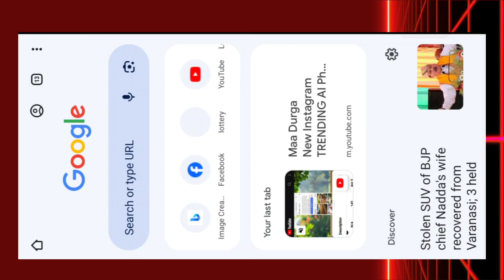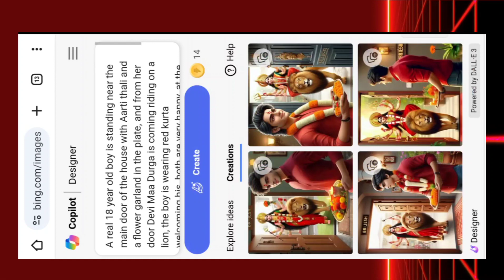Maa Durga Boy/Girl Name TRENDING AI Photo Editing | Maa Durga AI Images | Bing Ai Image Creator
🔰 𝗣𝗿𝗲𝘀𝘀 𝗕𝗲𝗹𝗹 𝗜𝗰𝗼𝗻 🔔
🔵 𝗣𝗥𝗢𝗠𝗣𝗧 🔵

Prompt के लिए आप सभी telegram channel पर जाइए आपको वहा पर prompt मिल जायेगा और आप copy भी कर सकते हैं

Keywords👇
maa durga ai photo editing
maa durga ai images
maa durga ki ai photo
durga mata ai photo editing
durga maa ai images
chaiti navratri ai image 2024
chaiti durga 2024 ai images
chaiti durga puja 2024 me kab hai
chaiti durga ai photo editing

durga mata ki photo
durga mata photo editing bing ai
navratri photo editing 2024
navratri status
navratri whatsapp status
maa durga whatsapp statusmaa durga bing ai images
maa durga 3d ai image creator
navratri 3d ai images
navratri ai image generator
maa durga ai image generator
durga maa ai photo
durga puja ai photo editing
durga puja ai image
durga mata 3d ai images
durga mata ai image creator
durga mata ai video
durga maa ai photo kaise banaye
navratri ai photo kaise banaye
maa durga ai photo kaise banaye
new Instagram trending ai images
trending bing ai image
bing ai trending prompts
how to create maa durga ai images

🔴 HASTAGS 🔴